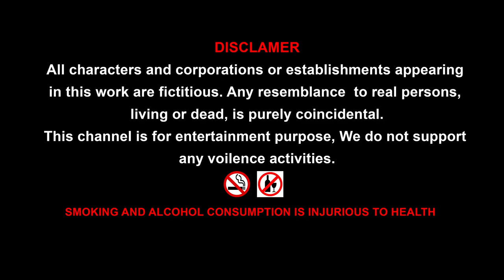Fishing comedy short video || Cartoon Gorilla and Wolf funny video by Mr Lavangam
Wolf fishing in a lake, After sometime gorilla came to fish. wolf seen gorilla and fishing, gorilla got fish, wolf became angry because it`s not got fish from long time, wolf swearing gorilla and said go that side, Gorilla went other side, Gorilla got another fish, wolf became very angry and taken gorilla`s fishing rod, Again gorilla got one more fish, wolf became very angry and observed What gorilla is doing to catch fish, Gorilla kept some floor ball to fishing tread and drop into water, wolf again came swearing and taken that floor ball, wolf thought if small floor ball keep to fishing thread  only one fish will get, if keep bigger floor ball many fish will get, so Wolf kept whole floor to fishing tread and drop into water, one big Shark came and catch that ball, wolf try to pull out but failed, shark pulled wolf wolf fell into water and screaming Gorilla turned back and seen that Shark snatching a wolf, and said bye. wolf was gone with shark.